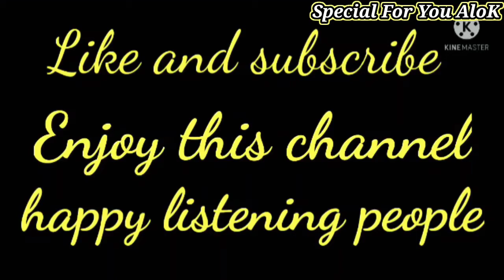Snake_Baby_🐍 सर्प_का_बच्चा बेजुबान_जंतुओं_की_रक्षा